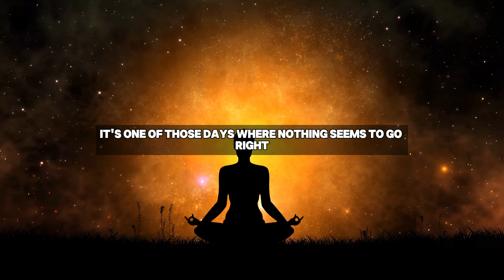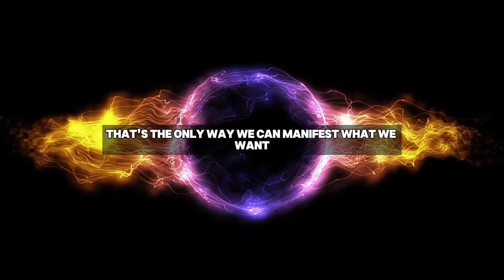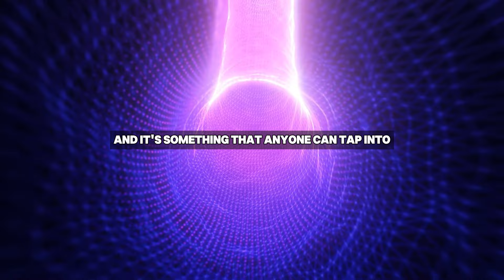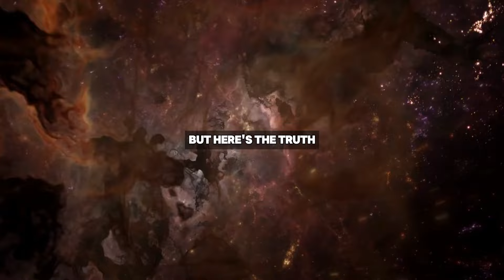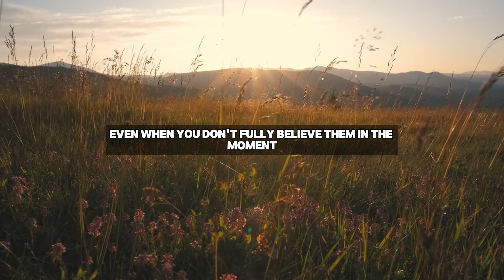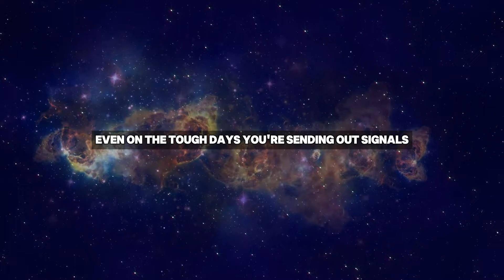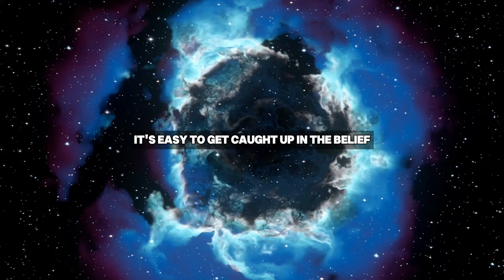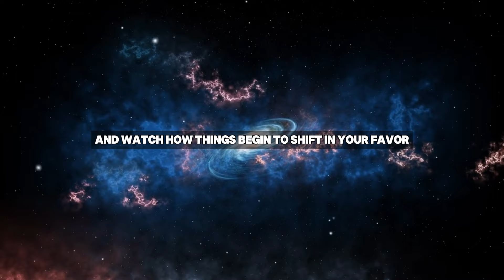No Matter How You Feel, If You Do This You Will Manifest What You Want! -- Joe Dispenza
Every video shared on this channel is for motivational and educational purposes only. While we have made efforts to encapsulate the essence of Dr. Dispenza's teachings, what you're about to hear is an AI's attempt to present our interpretation and simplification of Dr. Dispenza's work. This channel is dedicated to providing you with the best of teachings, manifesting secrets and the most accurate information related to the Law of Attraction inspired by the teachings of dr. Joe Dispenza, which will seriously accelerate your manifestation abilities in no time. We make these videos with the intention of educating others in a motivational/inspirational form.

Topics Are -